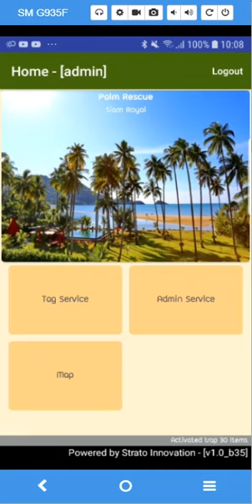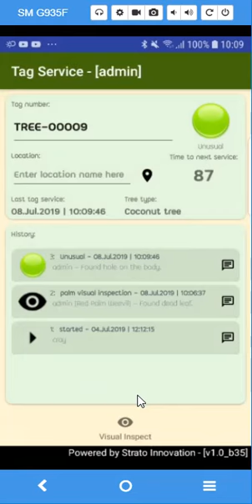Palm Rescue - How to record tree status for tree tag